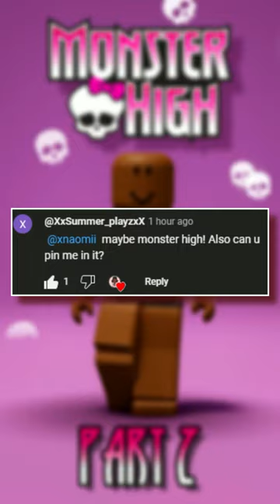MH FITS PT. 2💀🩷